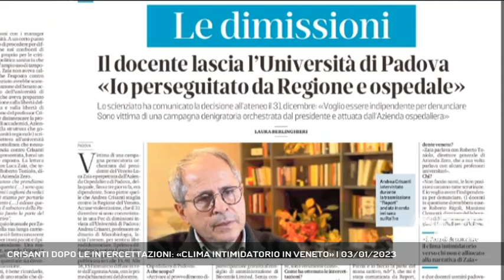CRISANTI DOPO LE INTERCETTAZIONI: «CLIMA INTIMIDATORIO IN VENETO» | 03/01/2023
A3 NEWS Venezia 03/01/2023 - BASSANO DEL GRAPPA - “Vedere la faccia del potere e come viene esercitato fa orrore”. Parole durissime di Andrea Crisanti dopo la messa in onda della trasmissione Report con le intercettazioni del governatore Luca Zaia. E il professore dice: “In Veneto clima intimidatorio con chi non è allineato” || “Vedere la vera faccia del potere e come viene esercitato fa orrore". Parola di Andrea Crisanti dopo la messa in onda nella trasmissione Report di lunedì sera di un servizio sulla gestione dell’emergenza covid in Veneto. Nel servizio erano rivelate anche le intercettazioni legate all’inchiesta avviata dalla Procura di Padova, nelle quali il governatore Luca Zaia diceva di lui “Stiamo per portarlo allo schianto” durante una discussione con il direttore di Azienda Zero. Intercettazioni che per Crisanti metterebbero in evidenza il coinvolgimento diretto del governatore Luca Zaia nell’aver orchestrato una campagna denigratoria nei suoi confronti per arrivare a un provvedimento disciplinare. Parole pesanti, che il docente – dimissionario dall’Università di Padova con una pec formalizzata l’ultimo dell’anno – proferisce in una serie di interviste rilasciate alla stampa veneta e nazionale. Ma quel che ha colpito maggiormente la politica regionale è questa frase di Crisanti: «Io penso che sia giunto il momento di farsi delle domande e denunciare il clima di intimidazione a cui in Veneto è sottoposto chiunque non sia allineato con la narrativa della Regione». (Servizio di Ferdinando Garavello) - Segui Antenna Tre anche sul digitale terrestre! Visita il sito